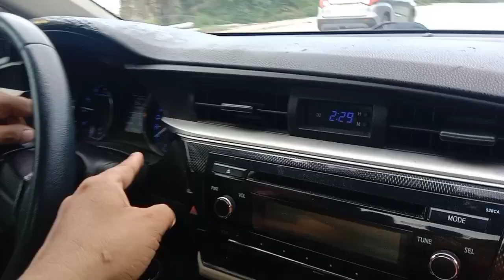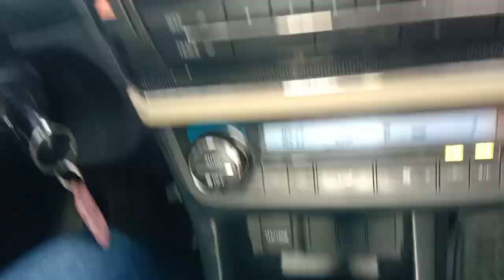LAGI NAMAMATAYAN SA TRAFFIC TRY MO TO EXERCISE BITING POINT TECHNIQUES